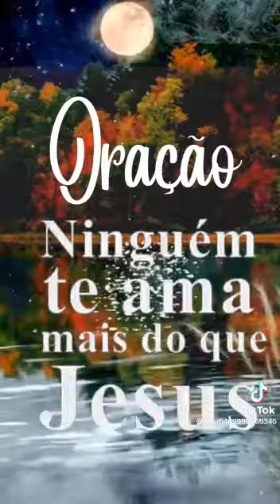oração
Vídeo de Cláudia Luna